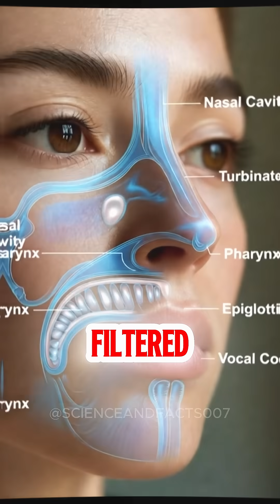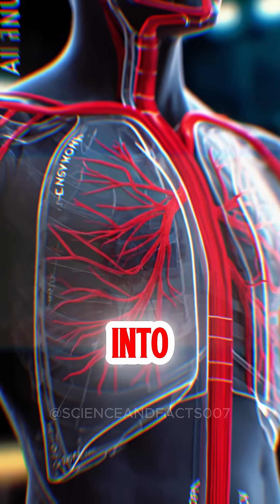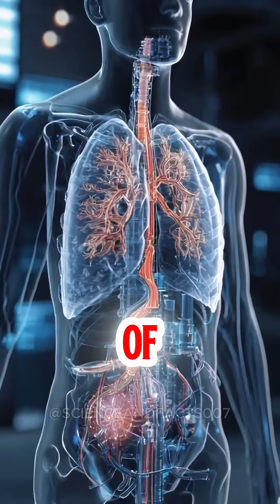Respiratory system of human body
Dive into a stunning 3D medical anatomy journey through the Human Respiratory System!
In this ultra-realistic educational video, we explore how air travels from the nose to the lungs, how alveoli exchange gases with the bloodstream, and how the diaphragm powers every breath we take.

Perfect for students, medical learners, educators, and anyone curious about how the body works.
Featuring crystal-clear 4K visuals, transparent anatomical cutaways, microscopic gas-exchange animation, and easy-to-understand narration.

What you’ll learn:

How air enters & is filtered in the nasal cavity

The role of the pharynx, larynx & epiglottis

Structure of the trachea and bronchial tree

Gas exchange inside alveoli

How the diaphragm controls breathing

Oxygen transport and cellular respiration

If you enjoy anatomy, physiology, or medical animation—this is for you!